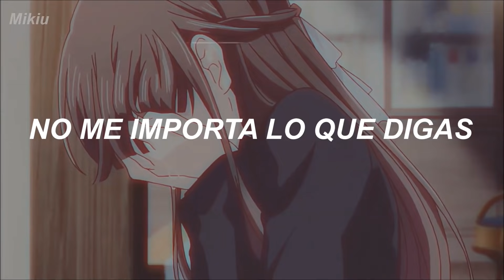Sir Chloe - Michelle (Traducida al Español)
↬ 𝖠𝗇𝗂𝗆𝖾: Fruits Basket.
↬ 𝖤𝖽𝗂𝗍𝗈𝗋: Filmora.